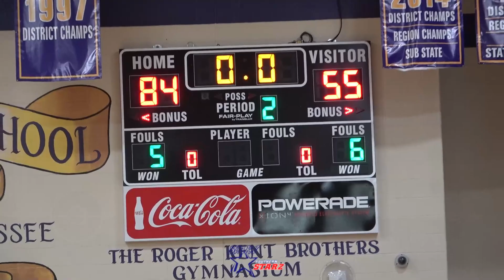Summer 2021 Highlight | AL Southern Starz 16U-Looney defeats Stars Basketball-Nashville 84-55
2021 Platinum 16U Showtime Shootout Championship
Shelbyville, TN